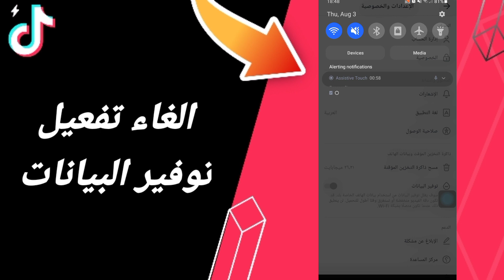كيفية طريقة الغاء وايقاف تفعيل وتشغيل توفير البيانات على تطبيق تيك توك لايت TikTok Lite